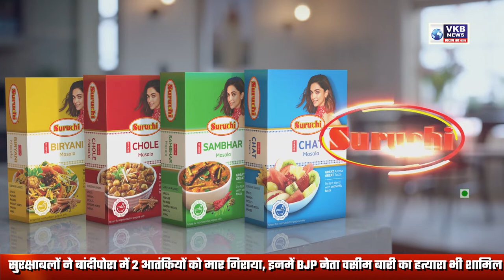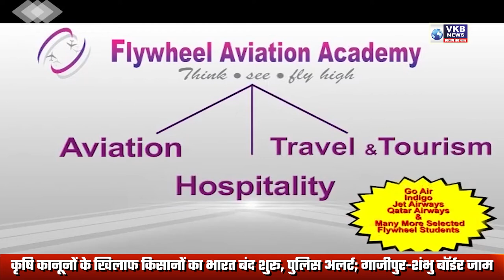दोस्त की हत्या के मामले में सफेलकर गैंग पर केस